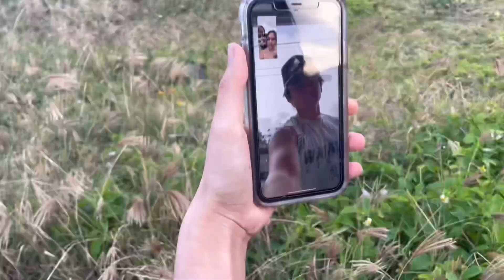I did ANOTHER beach photoshoot with my brother...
Keep checking in for the results on our instagrams at @giannamaarie and @r.kekani!